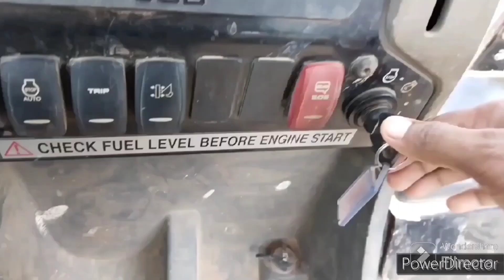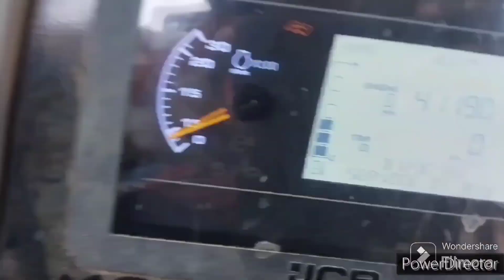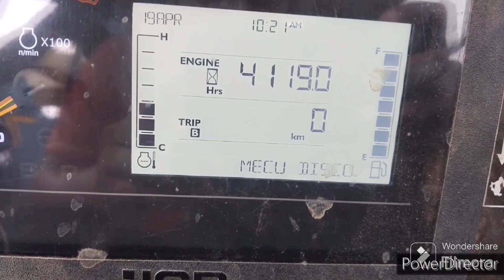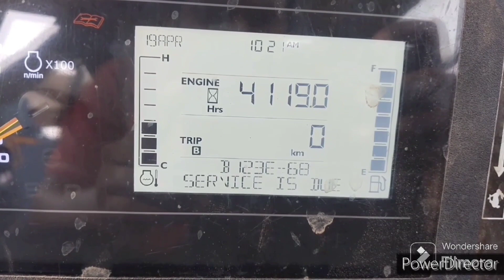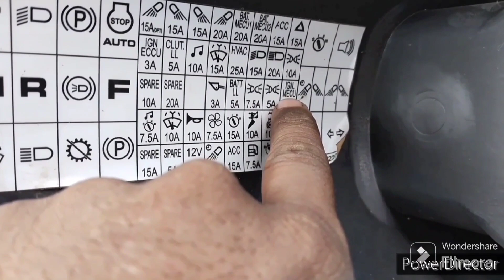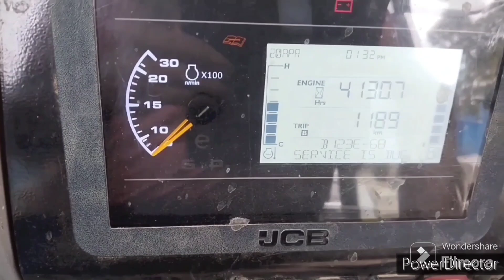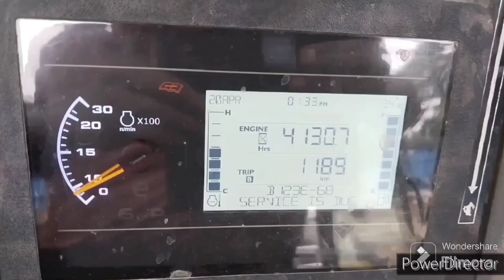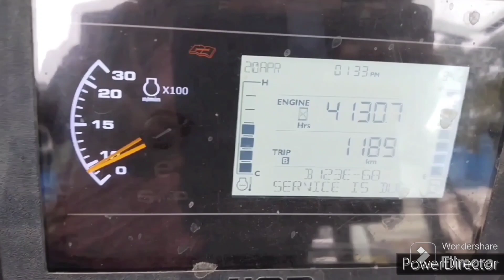Jcb 3dx reverse-forward problem kaise thik kare, how to find out problem of jcb 3dx reverse-forward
Jcb 3dx extra reverse-forward problem kaise thik karen
Jcb 3dx extra accelerator problem kaise thik karen
Jcb 3dx extra accelerator pedal problem kaise thik karen
jab 3dx extra accelerator pedal not working problem kaise thik karen
Jcb 3dx extra reverse forward not working problem kaise thik karen
Jcb 3dx extra 0E problem kaise thik karen
jcb 3dx extra rpm not working problem kaise thik karen
jcb 3dx extra rpm kam nahi kar raha hai kaise thik karen
jcb 3dx extra reverse forward kam nahi kar raha hai kaise thik karen
how to find out problem of jcb 3dx reverse-forward